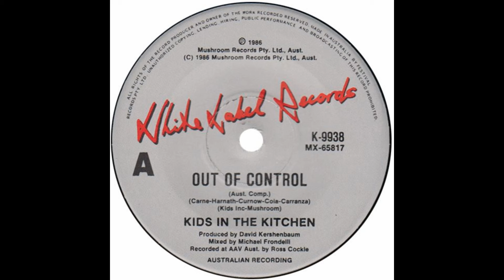Kids In The Kitchen – “Out Of Control” (Australia White Label) 1986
Written by Scott Carne, Bruce Curnow, Craig Harnath, Alistair Cola and Claude Carranza (collectively, Kids In The Kitchen). Produced by Kids In The Kitchen and Ross Cockle.

Another band from the great music city of Melbourne, Australia, the band formed in 1983 and signed with Australia’s White label. Their debut 45, “Change In Mood”, was produced by Ricky Fataar, one time member of the Beach Boys in the early 70s. “Bitter Desire”, their next single was produced by David Kershenbaum, who had worked with artists such as Joe Jackson and Duran Duran. The disc went to #17 in Australia.

Kids In The Kitchen’s first album, “Shine” contained both these tracks and went to #9 on the Australian album chart.

“Out Of Control” was a group penned non-album track that reached #33 in Australia. Producer Ross Cockle had earlier produced “Send Me An Angel” for fellow Melbourne band, Real Life.

The group’s second album, “Terrain” failed to chart (although it did yield a couple of Australian hit singles) and they broke up in 1988.